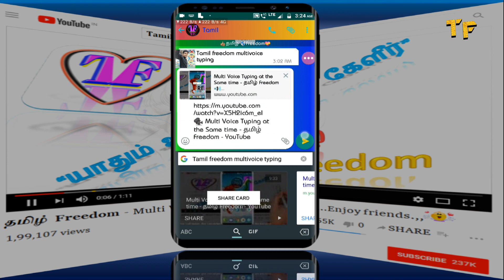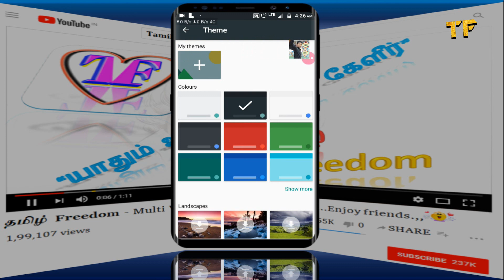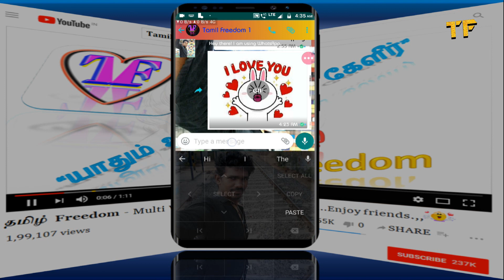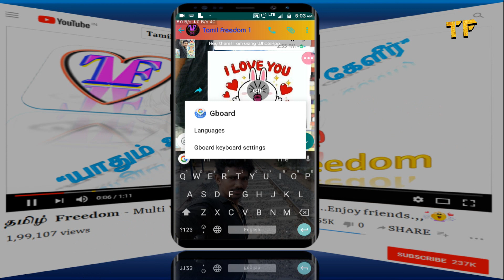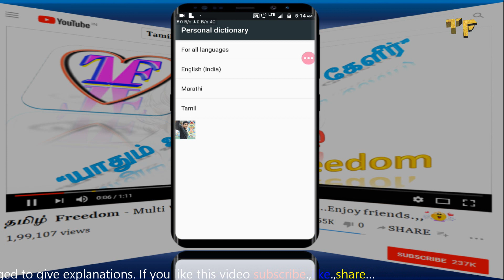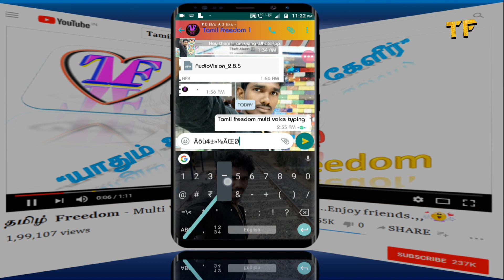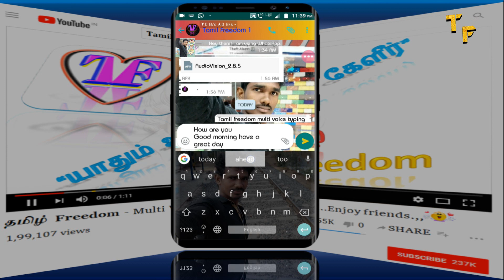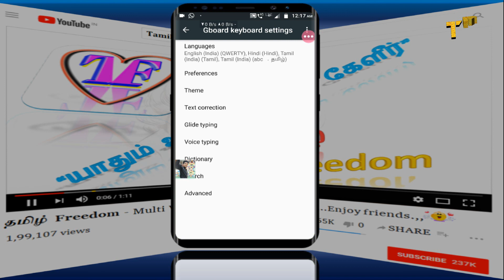Gbord Hidden Features 20+ | Best Keyboard For Android | Tamil Freedom 👍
Gbord - The Google Keyboard

Fast, smart, and accurate typing. With Search, GIFs, Emoji and more.

Gboard has everything you love about Google Keyboard—speed and reliability, Glide Typing, voice typing, and more—plus Google Search built in. No more app switching; just search and share, right from your keyboard.

Search and share: — Press the G to search and share anything from Google:
• Nearby stores and restaurants
• Weather forecasts
• News articles
• Sports scores
• And anything else you’d search on Google

Multilingual typing — No more switching between languages manually. Gboard will autocorrect and suggest from any of your enabled languages.